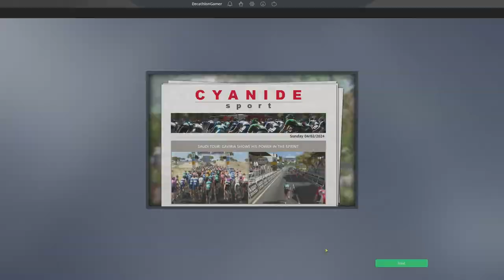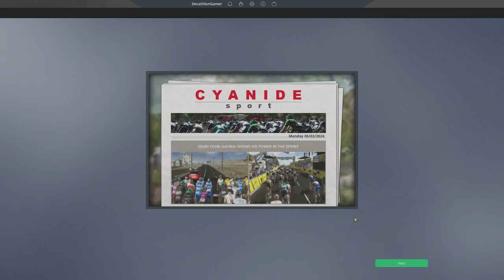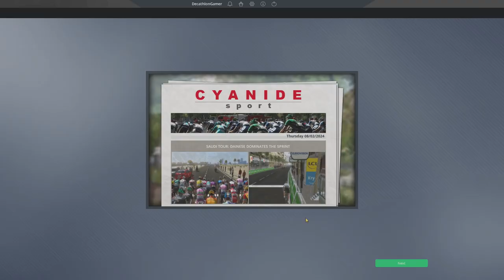PCM20 - All 'Rounder - Ep 65 - Saudi Tour